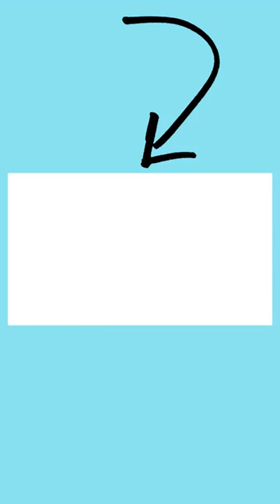16 Minutes Straight of Cute Animals 🥰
Hello guys how y’all are doing🤩 , hoping that it is fantastic , if not  , no problem , I am sure that my video’s will put a smile🤣 in your face and brighten up your day .
Credits:
00:00  chinpals
00:08  nalalupe
00:14  deadeyeskuma
00:32  jackfriedman4
00:43  joyful_jax
00:53  jink3d
01:02  ryanlazar_
01:17  kingelijah26
01:24  pubity
01:31  ltsvoice
01:47  coronakitten
01:56  kahlodachshund
02:11  selenalikescats
02:23  italotherottie
02:33  gizmoandcoco
02:41  paomyriam_
03:14  pet_alpaca
03:37  celestereneee
03:45  daisysagoodgirl
04:02  maeganrolaterwoyt
04:08  trequine
04:18  mushuthehusky
04:32  gatorheadbullies
04:41  bobopets
04:50  chipmunksoftiktok
05:06  kittykattykatts
05:21  animalsdoingthings
05:32  barowskey
05:44  tribullykobe
05:56  zephaniemonroe
06:36  littlebengalneo
06:47  ruthcross
06:57  scout.direwolf
07:02  mikeygocrzy
07:14  snicksnack
07:23  jakegracey
07:34  chantyb97
07:50  crispy_white_bread
08:03  tuckerleojules
08:14  ebrandt108
08:23  furryfritz
08:33  danii.palmaa
08:47  foldearkitten
09:01  xxvchung
09:16  landonscherr
09:40  sophiahurry31
09:54  henrykayrock
10:16  ostrichplug
10:36  lil_stace
10:54  dog
11:19  teentigermom93
11:38  viivi_and_calio
12:21  abrameng
12:29  the_north_family
13:12  liondad_1987
13:27  drutheparty
14:04  mr.goosafer
14:07  roryandtucker
15:06  ellieopdycke
15:22  tofuthefloof

A short description  I do :-

⚡I make reaction video’s , like reacting to people’s talent , reacting to different stuffs that people do , motivational video’s etc . I make reaction video’s more , especially reacting to different stuff that people do , like stunts , drawing , soccer , basketball and so on . I make both short and long video’s . I am currently obsessed with short video’s , youtube’s new short video feature is absolutely fire 🔥💯.

⚡I collect video clips and first i upload it in my editor or in PC , All of my videos are created by me primarily using the editing programs After Effects , change backgrounds, overlay images . I have learnt photo and video editing and is constantly enhancing my skills to produce interesting content that never makes my audience bored .

⚡At the end of the day , I just want to make your day better 🤗💞 and make you aware that anything is possible .

THANKS FOR VISTING MY CHANNEL🤗 .

About the apps I use to make the video's
- Video editing :- Canva (mainly) and kinemaster

- Photo editing :- Canva (mainly) , picsart and snapseed
I mainly use canva